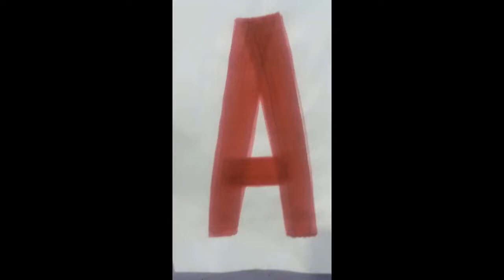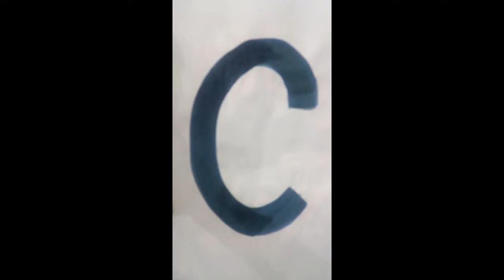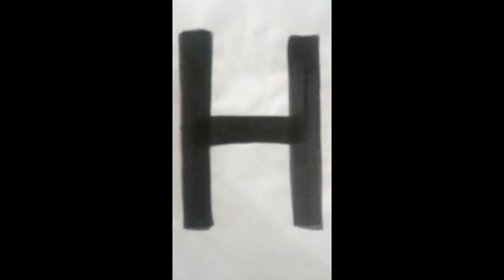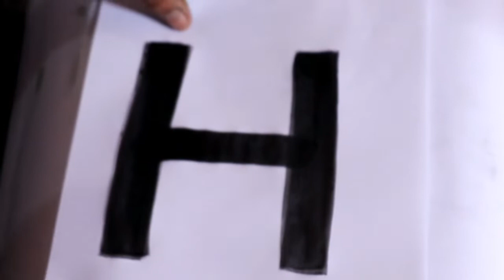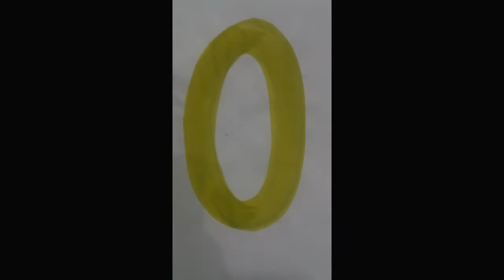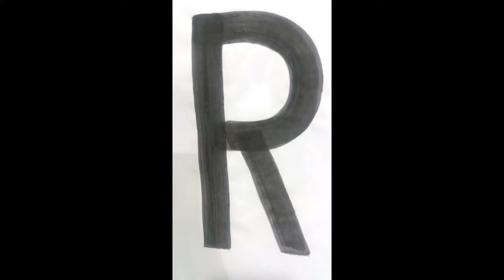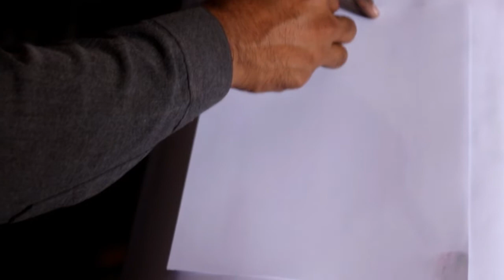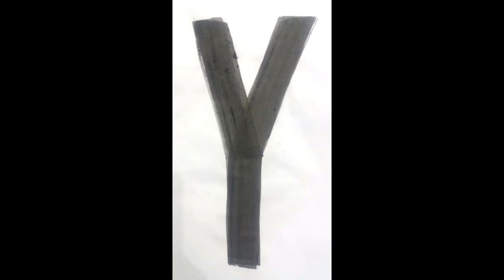Drawing and learning A To Z